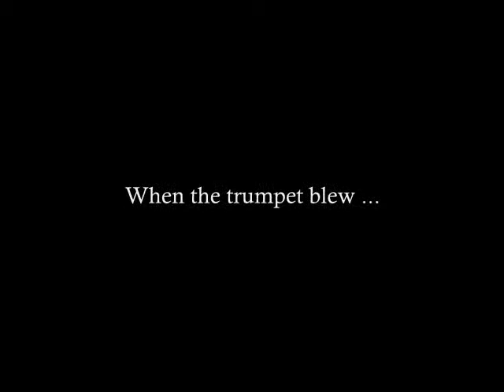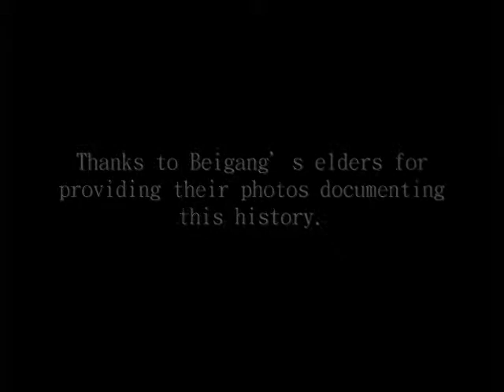The documentary of the honored Beigang Mazu survey.wmv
本片為推廣台灣地方文化史
非商業營業用片
音樂版權:[台灣舞曲] 上揚唱片 作曲 江文也 指揮 陳秋盛 NHK交響樂團
照片版權:北港高淑惠 北港陳祈仰 北港劉建志
因音樂版權上揚唱片研議非商業用途引用版權中
歡迎觀賞 但勿下載使用於商業用途 以避免版權法刑責
 [[申請上揚唱片[臺灣舞曲]江文也作曲之音樂播放權]] 原文遞交上揚唱片乙份

  欣逢農曆三月媽祖慶典即至，本人欲推廣臺灣文化，落實鄉土教學，讓臺灣子弟更了解本土文化，義務製作剪輯[北港媽祖遶境紀實]短片一部。

  短片邀集北港地區前輩攝影家於民國四十~五十年間，北港在地長輩們所拍攝之北港媽祖遶境老照片數十張，因想配上本土音樂家之作品，慎重挑選貴公司所出版之江文也先生作品集[臺灣舞曲]CD中之1.臺灣舞曲一首作為[北港媽祖遶境紀實]短片之配樂。

  [北港媽祖遶境紀實]短片中，會於片尾加註版權頁~[音樂版權 上揚唱片] 與 [臺灣舞曲]之彩色封面，以介紹出版唱片的公司，尊重上揚唱片公司出版之著作權。

  短片可能長期置放於YOUTUBE、YAHOO部落格等網路傳播系統播放，主旨在於推廣與介紹臺灣固有文化，不做任何商業製片販售等點閱收費行為。

  基於著作權法，我特別向貴公司（上揚唱片公司）申請使用[配樂播放權利]，並請教貴公司網路傳播系統播放之規範與收費規標準，並請貴公司斟酌[北港媽祖遶境紀實]短片為提倡宣揚臺灣本土文化為主旨，參與提供照片的攝影家(家屬)與製作短片者(本人)皆為發心義務並提供資源，若[臺灣舞曲]乙曲之播放需權利使用金，祈以更優惠為原則幫助短片於網路做為宣導與教育文化為上。

上述簡文為其憑證  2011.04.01

註:1.本片出於地方人士自發性義務製作，無政府與所屬北港朝天宮或個人資金權限贊助與支持。

2.照片版權屬原拍攝者所有，既逝者照片由其家屬義務提供，照片版權屬其家屬所有。

3. 短片目前使用[臺灣舞曲] 音樂~24K黃金CD(上揚愛樂圖書館) (已合成未公開)，為本人(約)民國70~80年間向上揚唱片公司郵購至今，唱片品質良好。

4.如蒙上揚唱片公司義務或收費使用其音樂[臺灣舞曲]，網路傳播系統播放(無商業利益)，皆贈與本人自製[北港媽祖遶境紀實]短片乙張，茲感謝贊助之意。

5.本片可能於2011.04中旬在任何無商業性行為下，進行網路播放介紹其影片與作曲者江文也先生。網路播放期間上揚唱片公司若覺得此行為有影響其公司之版權，可提出指正，本人會迅速撤銷播放動作。

此致

上揚唱片公司

 以下為個人簽署姓名與聯繫地址